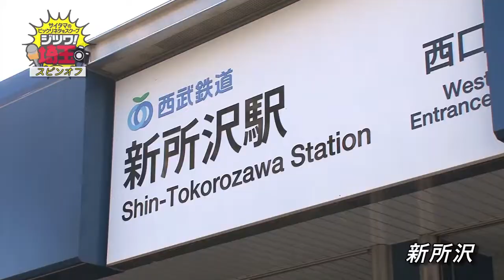埼玉のビックリネタをスクープ！「ジツワ埼玉」！ スピンオフ版 第63回 「じつは…所沢には、世にも珍しい〇〇の自動販売機がある！」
実は埼玉って、とってもすごいんです！
埼玉のイメージがガラリと変わる！
そんな、埼玉の「実は…」な実話を発掘！